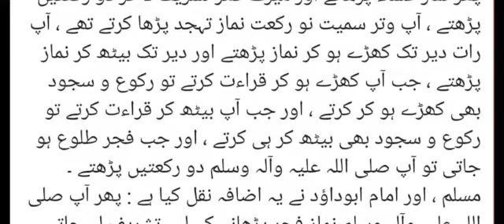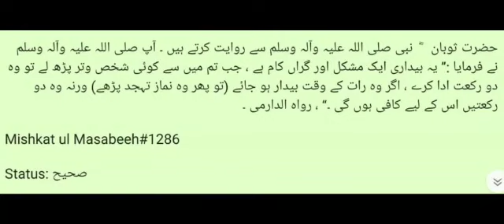Namaz👉 1 Din Ke 17 Nifil Rakat | Dr Madhatullah Khan Sherwani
Ahmed#2177
Mishkat#1162, 1286

Centre for Muslim by Dr Madhatullah Khan Sherwani:
وَعَن عبد الله بن شَقِيق قَالَ: سَأَلْتُ عَائِشَةَ عَنْ صَلَاةِ رَسُولِ اللَّهِ صَلَّى اللَّهُ عَلَيْهِ وَسَلَّمَ عَنْ تَطَوُّعِهِ فَقَالَتْ: كَانَ يُصَلِّي فِي بَيْتِي قَبْلَ الظُّهْرِ أَرْبَعًا ثُمَّ يَخْرُجُ فَيُصَلِّي بِالنَّاسِ ثُمَّ يَدْخُلُ فَيُصَلِّي رَكْعَتَيْنِ وَكَانَ يُصَلِّي بِالنَّاسِ الْمَغْرِبَ ثُمَّ يَدْخُلُ فَيصَلي رَكْعَتَيْنِ وَيُصلي بِالنَّاسِ الْعِشَاءَ وَيَدْخُلُ بَيْتِي فَيُصَلِّي رَكْعَتَيْنِ وَكَانَ يُصَلِّي مِنَ اللَّيْلِ تِسْعَ رَكَعَاتٍ فِيهِنَّ الْوَتْرُ وَكَانَ يُصَلِّي لَيْلًا طَوِيلًا قَائِمًا وَلَيْلًا طَوِيلًا قَاعِدا وَكَانَ إِذَا قَرَأَ وَهُوَ قَائِمٌ رَكَعَ وَسَجَدَ وَهُوَ قَائِم وَإِذا قَرَأَ قَاعِدًا رَكَعَ وَسَجَدَ وَهُوَ قَاعِدٌ وَكَانَ إِذَا طَلَعَ الْفَجْرُ صَلَّى رَكْعَتَيْنِ. رَوَاهُ مُسْلِمٌ. وَزَادَ أَبُو دَاوُدَ: ثُمَّ يَخْرُجُ فَيُصَلِّي بِالنَّاسِ صَلَاة الْفجْر

حضرت عبداللہ بن شقیق ؒ بیان کرتے ہیں ، میں نے رسول اللہ صلی ‌اللہ ‌علیہ ‌وآلہ ‌وسلم کی نفل نماز کے متعلق عائشہ   ؓ  سے دریافت کیا تو انہوں نے فرمایا : آپ صلی ‌اللہ ‌علیہ ‌وآلہ ‌وسلم ظہر سے پہلے چار رکعتیں میرے گھر میں پڑھتے ، پھر نماز پڑھانے تشریف لے جاتے ، پھر آ کر دو رکعتیں پڑھتے ، پھر آپ نماز مغرب پڑھاتے ، پھر گھر تشریف لا کر دو رکعتیں پڑھتے ، پھر نماز عشاء پڑھاتے اور میرے گھر تشریف لا کر دو رکعتیں پڑھتے ، آپ وتر سمیت نو رکعت نماز تہجد پڑھا کرتے تھے ، آپ رات دیر تک کھڑے ہو کر نماز پڑھتے اور دیر تک بیٹھ کر نماز پڑھتے ، جب آپ کھڑے ہو کر قراءت کرتے تو رکوع و سجود بھی کھڑے ہو کر کرتے ، اور جب آپ بیٹھ کر قراءت کرتے تو رکوع و سجود بھی بیٹھ کر ہی کرتے ، اور جب فجر طلوع ہو جاتی تو آپ صلی ‌اللہ ‌علیہ ‌وآلہ ‌وسلم دو رکعتیں پڑھتے ۔ مسلم ، اور امام ابوداؤد نے یہ اضافہ نقل کیا ہے : پھر آپ صلی ‌اللہ ‌علیہ ‌وآلہ ‌وسلم نماز فجر پڑھانے کے لیے تشریف لے جاتے ۔ رواہ مسلم و ابوداؤد ۔

Mishkat ul Masabeeh#1162

Status: صحیح

۔ (۲۱۷۷) عَنْ عَلِیٍّ ‌رضی ‌اللہ ‌عنہ ‌ قَالَ: اَلْوِتْرُ لَیْسَ بِحَتْمٍ کَالصَّلَاۃِ وَلٰکِنَّہُ سُنَّۃٌ سَنَّہَا رَسُوْلُ اللّٰہِ ‌صلی ‌اللہ ‌علیہ ‌وآلہ ‌وسلم   ۔ (مسند احمد: ۷۶۱)

سیدنا علی ‌رضی ‌اللہ ‌عنہ  کہتے ہیں: وتر کی نماز فرض نمازوں کی طرح حتمی نہیں ہے، بلکہ یہ سنت ہے، جسے رسول اللہ ‌صلی ‌اللہ ‌علیہ ‌وآلہ ‌وسلم  نے مسنون قرار دیا ہے۔

Musnad Ahmed#2177

Status: صحیح

وَعَنْ ثَوْبَانَ عَنِ النَّبِيِّ صَلَّى اللَّهُ عَلَيْهِ وَسَلَّمَ قَالَ: «إِنَّ هَذَا السَّهَرَ جُهْدٌ وَثِقَلٌ فَإِذَا أَوْتَرَ أَحَدُكُمْ فَلْيَرْكَعْ رَكْعَتَيْنِ فَإِنْ قَامَ مِنَ اللَّيْلِ وَإِلَّا كَانَتَا لَهُ» . رَوَاهُ الدَّارِمِيُّ

حضرت ثوبان   ؓ  نبی صلی ‌اللہ ‌علیہ ‌وآلہ ‌وسلم سے روایت کرتے ہیں ۔ آپ صلی ‌اللہ ‌علیہ ‌وآلہ ‌وسلم نے فرمایا :’’ یہ بیداری ایک مشکل اور گراں کام ہے ، جب تم میں سے کوئی شخص وتر پڑھ لے تو وہ دو رکعت ادا کرے ، اگر وہ رات کے وقت بیدار ہو جائے (تو پھر وہ نماز تہجد پڑھے) ورنہ وہ دو رکعتیں اس کے لیے کافی ہوں گی ۔‘‘ ، رواہ الدارمی ۔

Mishkat ul Masabeeh#1286

Status: صحیح